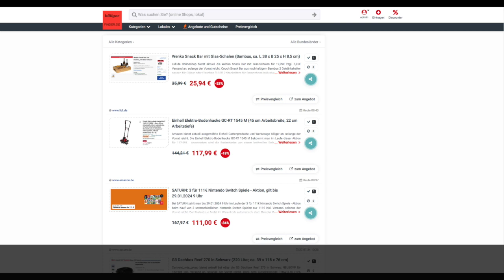Schnäppchen des Tages 29.01.24 - Einhell Elektro-Bodenhacke GC-RT 1545 M (45 cm Arbeitsbreite)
Heute ist Schnäppchen des Tages - Einhell Elektro-Bodenhacke GC-RT 1545 M (45 cm Arbeitsbreite).